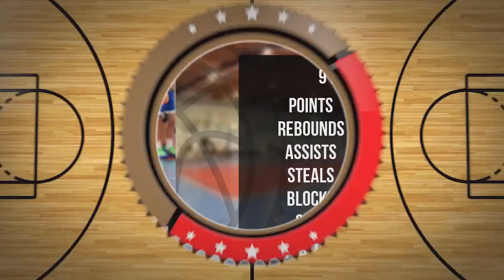Hubert Stępniak Player Mixtape DC106R Brodnica 2024